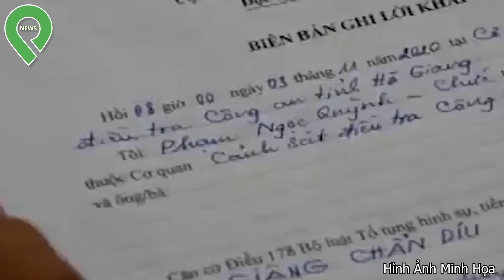Chồng Cuồng G.h.e.n Lên Cơn G-i-ế-t Vợ Rồi C.h.ô.n Dưới Giếng Hoang: Vợ "Báo Mộng" Về Mẹ R.u.ộ.t ?